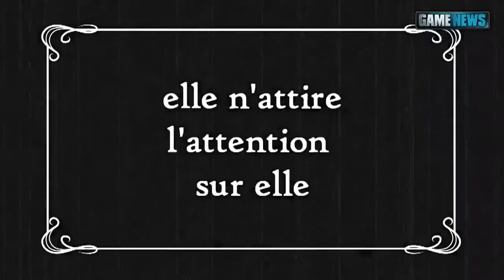The Next BIG Thing - Liz Allaire Trailer [HD]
Focus Home Interactive and Pendulo Studios reveal Liz Allaire character in this amazing old style The Next BIG Thing trailer.